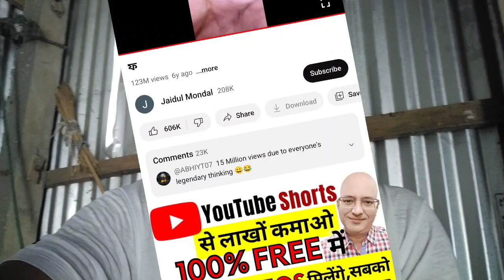what is the most viral video in the world | trending video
what is the most viral video in the world

top 50 most viewed youtube videos of all time"

what is the most viewed video on youtube

most viewed video in billion on youtube

Most viewed video on YouTube in India